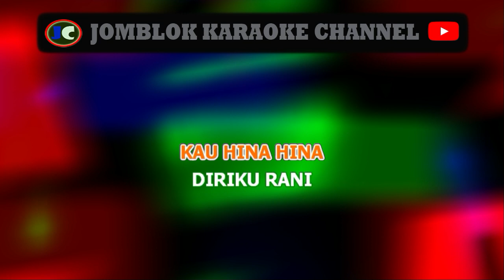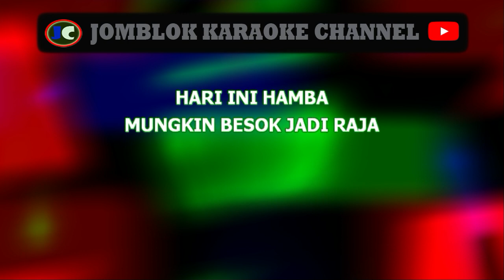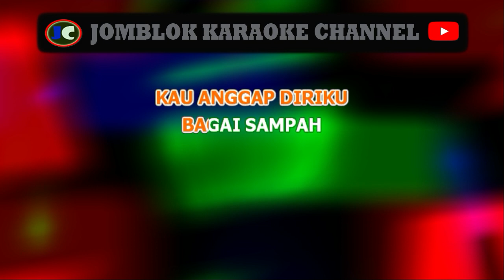Mansyur Rani Karaoke